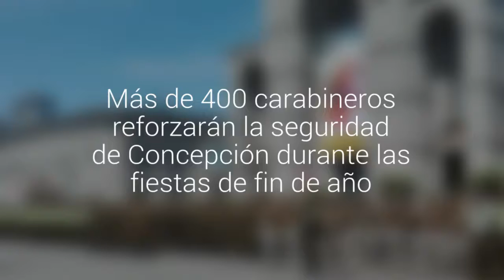Más de 400 carabineros reforzarán la seguridad de Concepción durante las fiestas de fin de año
El plan Navidad Segura se activó una semana antes de que comience diciembre. Los efectivos se desplegarán por el centro penquista, el terminal de buses, hospitales y distintos puntos de la intercomuna.